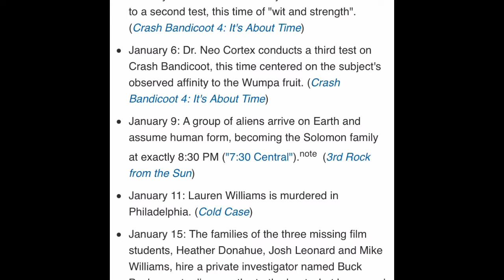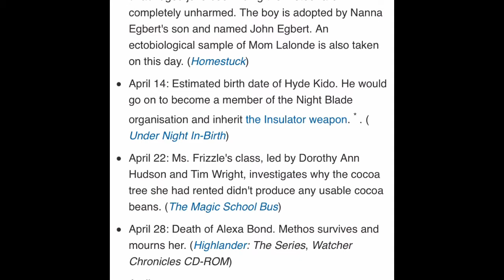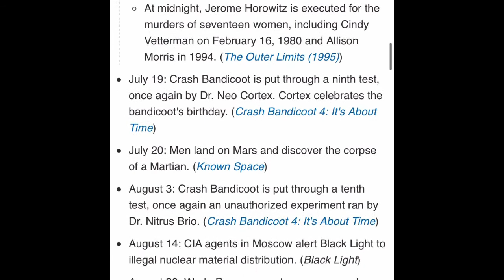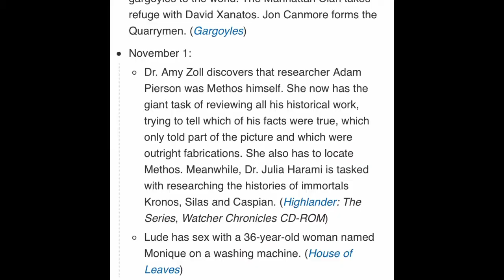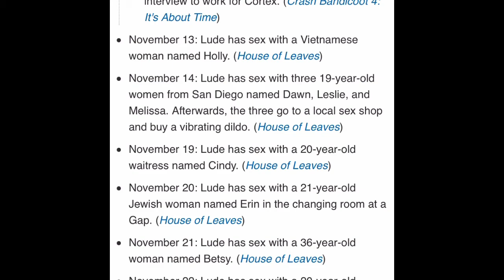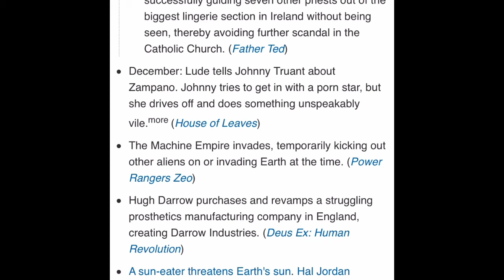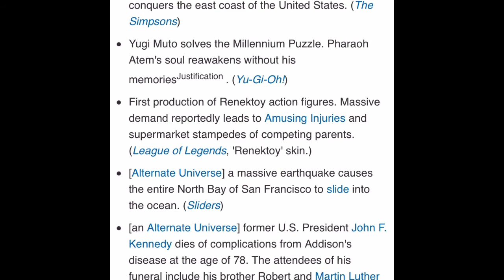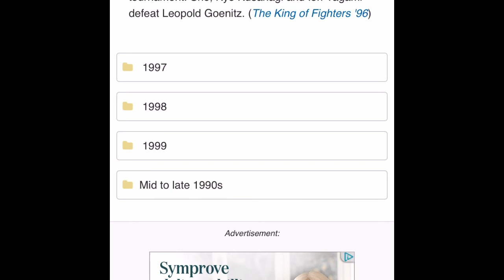09:202: The Late 90’s, Part 2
TropeCast Series 9: Grand Unified Timeline, Episode 68